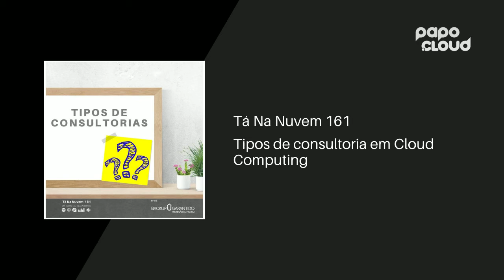Tá Na Nuvem 161 - Tipos de consultoria em Cloud Computing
O mercado é composto por vários tipos de clientes de diversos tamanhos e o mercado de consultoria também segue esse modelo, mas será que só cliente grande contrata consultoria grande?